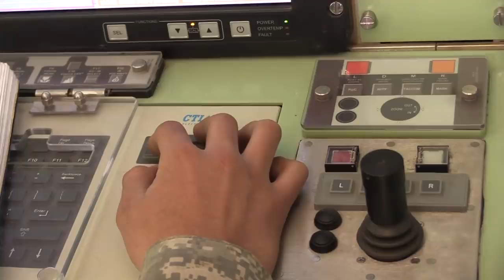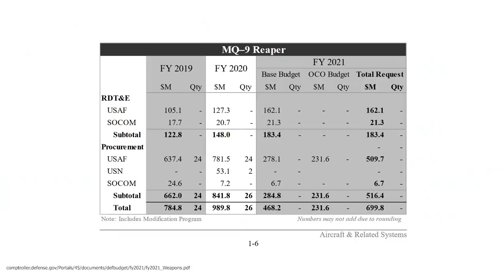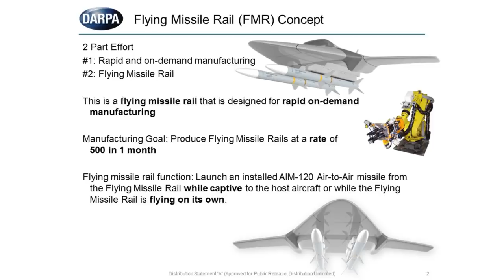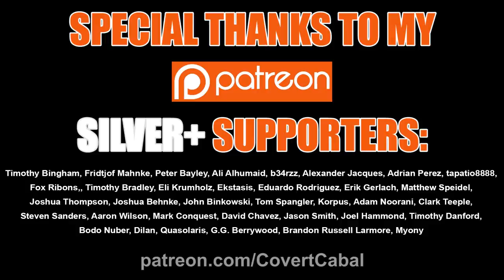The Coming Age of the Unmanned Fighter Jet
To help support me continue to create videos, you can do so here...

Credits:

Footage:
Ministry of Defence of the Russian Federation

Barracuda Image
Author: Jaypee